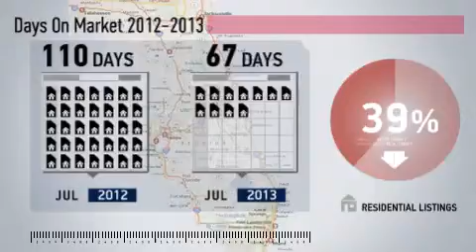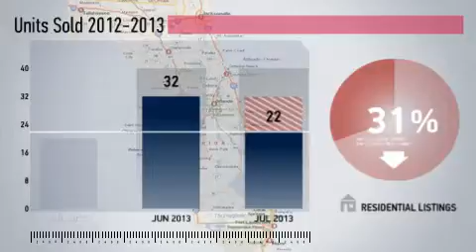Atlantic Beach Market Update,FL, Real Estate Market Update from Watson Realty,July,2013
Watson Realty Video Update recapping market activity within Atlantic Beach Market Update, FL, during the month of July, 2013